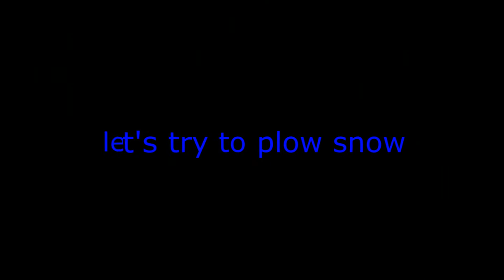RC Snow Plow with hydraulic lift on Traxxas Summit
Tottaly homemade RC snow plow for traxxas summit using mini lathe and mini milling machine.
Weight total about 12kg